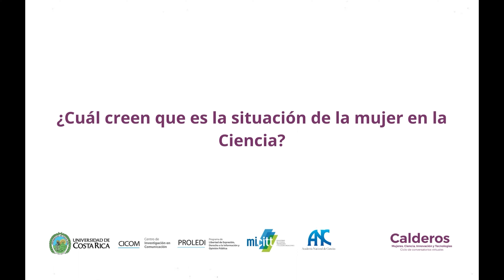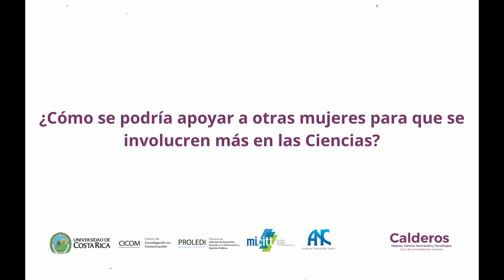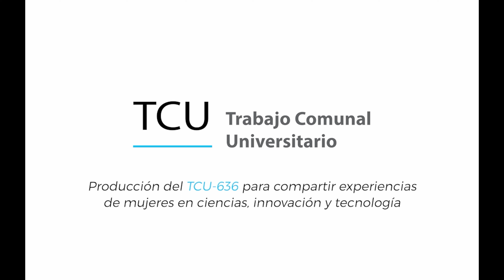Kenia Barrantes y Luz Chacón: Situación mujeres en la ciencia y apoyo mutuo entre mujeres + retos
El proceso titulado "Calderos" es una oportunidad para reflexionar acerca del papel de las mujeres en la ciencia. Atrévase a descubrir más del tema en las voces de Kenia Barrantes y Luz Chacón, quienes le comentarán las dificultades que tienen las mujeres en el campo de la ciencia, así como los pasos mediante los cuales podría influenciarse a más mujeres a entrar en el mundo de la ciencia y la deuda histórica que este campo tiene con ellas.